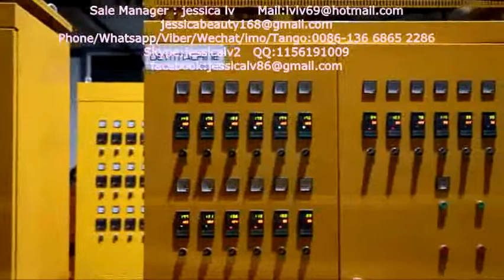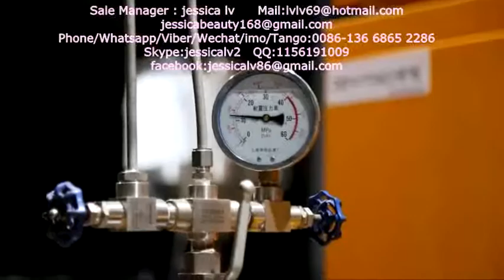EPE foam machine,New Condition Foamed EPE Foam Sheet Machine